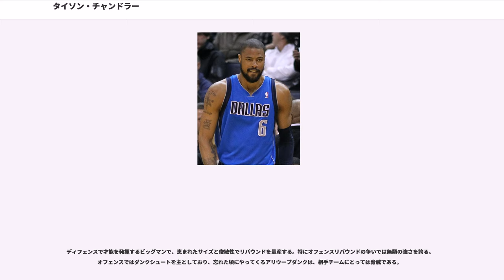タイソン・チャンドラー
タイソン・チャンドラー（Tyson Cleotis Chandler、1982年10月2日 - ）は、アメリカ合衆国カリフォルニア州コンプトン出身のバスケットボール選手。NBAのロサンゼルス・レイカーズに所属している。ポジションはセンター。身長216cm、体重111kg。

チャンドラーがバスケットボールを始めたのは14歳からだが、その頃にはすでに身長2mを越えていた。高校はドミンゲス高校に進学。チームメイトのテイショーン・プリンスとともに同校を州チャンピオンに導き、同校は全米ランキング1位に輝いた。チャンドラー自身は4年生の時には26得点15リバウンド8ブロックのアベレージを残し、パレード誌、USAトゥデイ誌、マクダナルズ・オール・アメリカンチームに選ばれた。高校卒業後、大学には進学せず2001年のNBAドラフトにエントリーした。

ドラフトにてチャンドラーはロサンゼルス・クリッパーズから1巡目2位指名という高順位指名を受けるが、ドラフト当日にクリッパーズとシカゴ・ブルズとの間でトレードが成立し、チャンドラーはブルズに入団した。クリッパーズ側の高卒ルーキーであるチャンドラーとブライアン・スキナーに対し、ブルズ側のエルトン・ブランドというトレード内容は、チャンドラーに対するブルズの期待の高さが窺い知れることとなった。また同じく高卒で同年にブルズ入りしたエディ・カリーと共に将来を嘱望され、ブルズの伝説的プレイヤーであるマイケル・ジョーダンの背番号「23」にあやかって、カリーは「2」、チャンドラーは「3」の背番号を与えられた。

ルーキーイヤーとなった2001-02シーズンはあまり出場機会を得られることはできず、6.1得点4.8リバウンド1.3ブロックの成績で終わった。翌02－03シーズンには先発に定着し、出場時間の増加に伴い個人成績も上昇した。このオフにカリーがチームを去り、主にディフェンスで力を発揮していたチャンドラーは、カリーが担っていたオフェンス面での働きを求められるようになった。チャンドラーはチームの期待に応える活躍を見せ、03-04シーズン序盤11月の月間MVPを獲得した。しかし12月に入り腰の故障を患ったチャンドラーは47試合を欠場し、不本意なシーズンを過ごした。翌04-05シーズンには前シーズンより就任したスコット・スカイルズHCの方針により、再び控えに回るようになった。チャンドラーは平均9本以上を稼ぎ出す有力なリバウンダーへと成長し、このシーズンのジョーダン時代以来となるプレイオフ進出に貢献したが、一方でオフェンス力はなかなか向上の気配を見せず、チャンドラーに対するドラフト当時の期待は徐々に薄れていった。05-06シーズンも2シーズン連続でプレイオフに進出したが、プレイオフではわずか平均17.3分間の出場時間しか与えられず、平均得点は1.8得点だった。このオフ、ブルズはディフェンスのスペシャリストである名センターのベン・ウォーレスを獲得。チャンドラーはトレードに出されることになった。

チャンドラーのトレード先はニューオリンズ・ホーネッツだった。新天地での最初のシーズンとなった2006-07シーズンには飛躍的に出場時間が伸び、リバウンドは平均12.4を記録、リーグ全体で3位となった。チャンドラーの加入で活性化されたホーネッツはシーズン前半こそカンファレンス上位に入っていたものの、後半になると主力選手の故障などで失速し、プレイオフ進出は逃した。

翌2007-08シーズンは、オフェンスでも力を発揮するようになった。チームのエースクリス・ポールとのピック&ロールからの得点は、ホーネッツにとっての重要な得点源の一つとなり、特にポールのアシストから繰り出されるチャンドラーのダンクはリーグでも最も阻止が難しい得点ラインの一つとなった。得点アベレージは初めて二桁を突破し、11.8得点11.7リバウンドの成績を記録、FG成功率62.3%はリーグ3位の記録だった。主力選手が大きな怪我なく過...